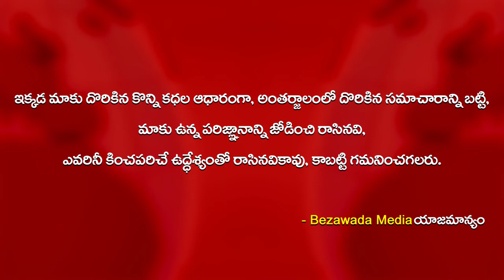DGP Gautam Sawang Participates in Run For Unity in Vijayawada - Bezawada Media